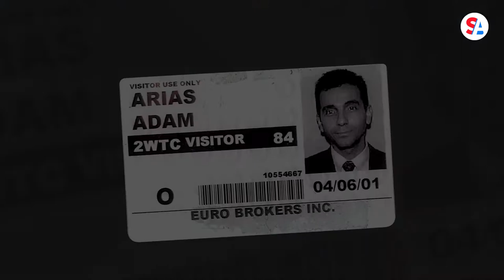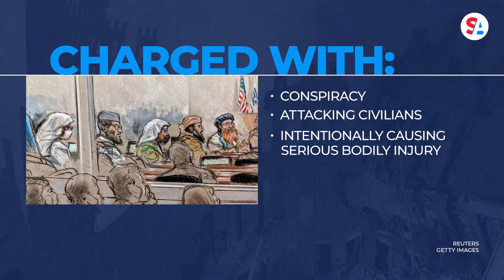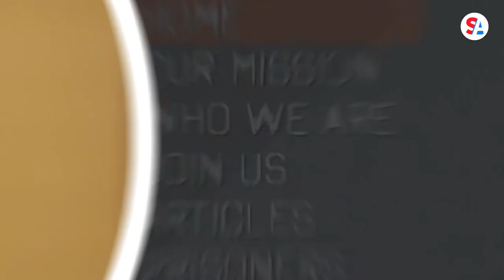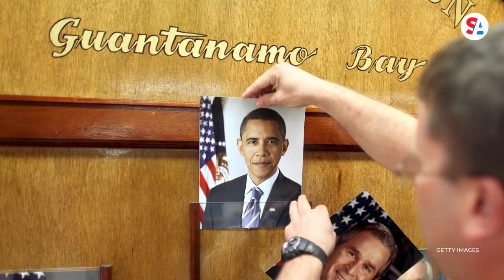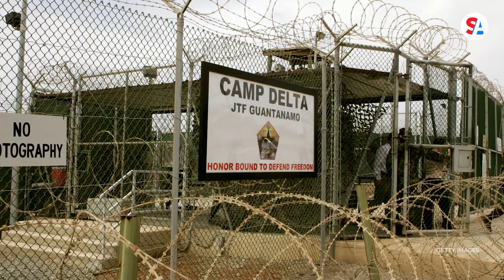20 years later: Why 9/11 terror suspects still await trial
More than two decades since the Sept. 11, 2001 terror attacks, the alleged mastermind and four Al-Qaeda conspirators still await the formal start of any trial. The men are accused of aiding hijackers who killed 2,977 people at the World Trade Center, Pentagon, and a field in Shanksville, Pennsylvania.

Since being captured, Khalid Sheikh Mohammed, Walid Bin Attash, Ramzi Bin Al Shibh, Ali Abdul Aziz Ali, and Mustafa Ahmed Adam Al Hawsani have been held at Guantanamo Bay, a maximum-security prison in Cuba.

The five men face charges of conspiracy, attacking civilians, intentionally causing serious bodily injury, murder in violation of the law of war, hijacking or hazarding a vessel or aircraft, and terrorism.